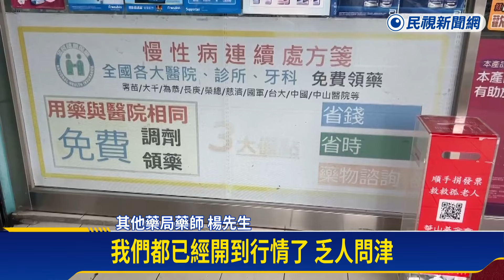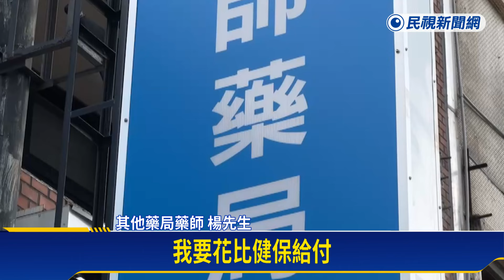徵嘸藥師！苗栗藥局開8~10萬 半年仍徵不到人、忍痛關店－民視新聞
【民視即時新聞】中部中心／邱俊超苗栗報導苗栗頭份市一家在地藥局，因為半年來三名藥師，陸續離職，即使開出起薪8萬到10萬，無經驗也可，仍然徵不到人，不得已只好吹熄燈號，而藥局負責人，藥師林士峰也說到，健保給付越來越低，導致經營困難，不得已忍痛收掉一家分店。